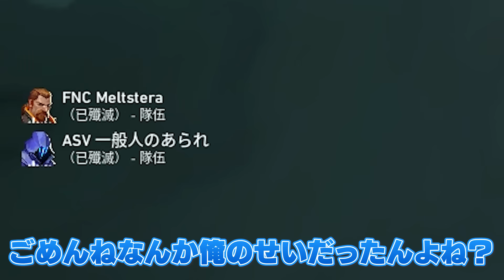流行りのVCバグで開幕から気まずさ全開ランクマが最高すぎたｗｗｗ【VALORANT/バロラント】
俺もVC外で文句言うことはあるし皆もあるだろうから責めるんじゃあないよ